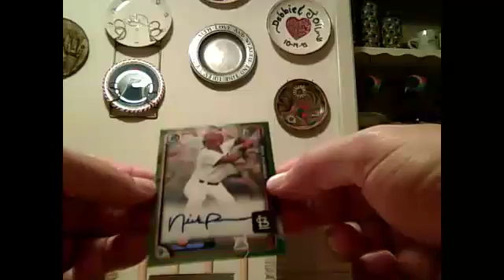2015 draft recap